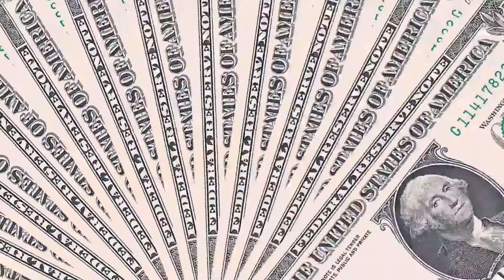🤔¿Sabías que es un NFT?💎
Un Token No Fungible (NFT) es un tipo de token que representa un activo único. Estos pueden ser activos completamente digitales o versiones tokenizadas de activos del mundo real 🤩